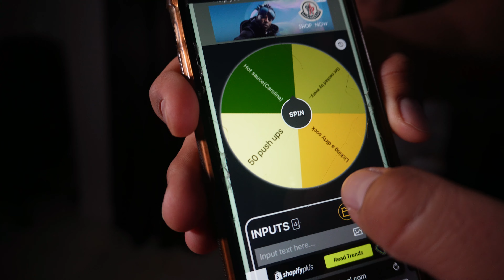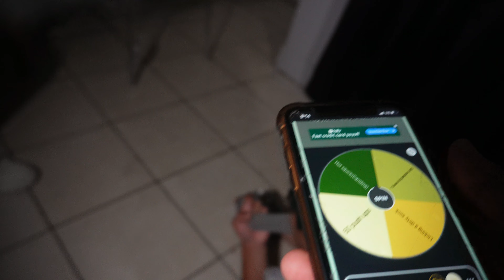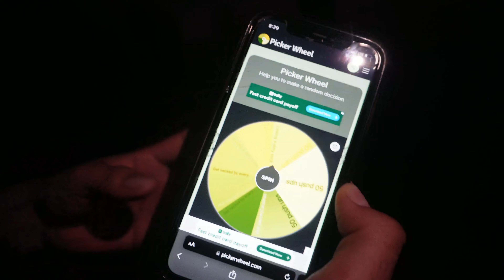Duct Tape challenge (Gone Wrong!!)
I tried something new, I vlogged and did a challenge